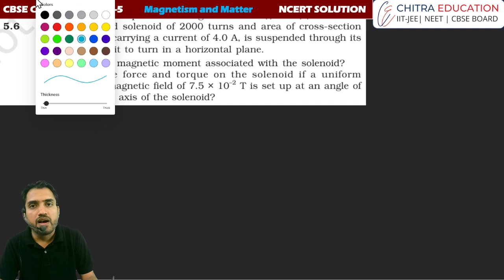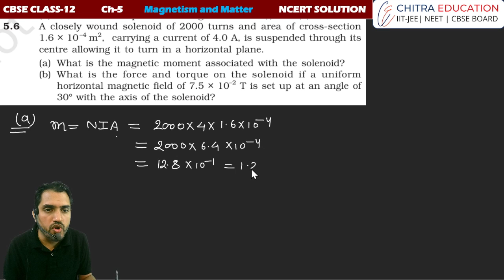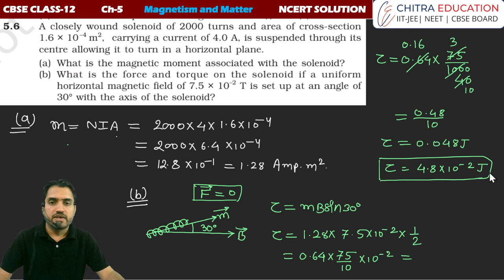EXERSICE 5.6 CHAPTER-5 MAGNETISM AND MATTER | CLASS-12 PHYSICS | NCERT SOLUTION | ANUPAM PANCHAL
Chapter 5, "Magnetism and Matter," in the Class 12 Physics curriculum, delves into the intricate relationship between magnetism and various types of matter. Authored by Anupam Panchal, this NCERT solution provides a comprehensive understanding of the principles governing magnetic fields, magnetic materials, and their interactions.

Within this chapter, students explore fundamental concepts such as magnetic field lines, magnetic induction, and the behavior of magnetic materials in different conditions. Through Anupam Panchal's meticulously crafted solutions, learners gain insights into the application of magnetism in various real-world scenarios, including electromagnetic induction and magnetic properties of materials.

Packed with illustrative examples, diagrams, and step-by-step explanations, this NCERT solution equips students with the knowledge and skills needed to tackle complex problems related to magnetism and matter. By elucidating the underlying principles and phenomena, Anupam Panchal facilitates a deeper comprehension of this fascinating field of physics, empowering students to excel in their academic endeavors and beyond.